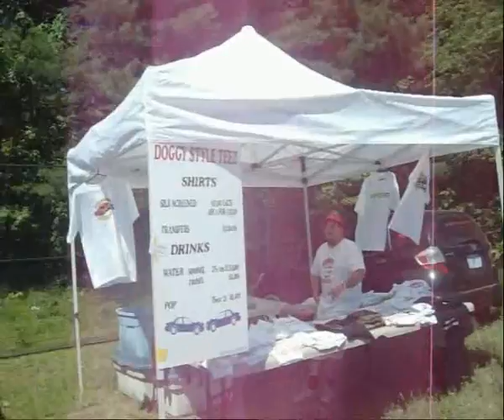Small Cars..Sunday Morning Pitts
just a few video clips of sunday in the pitts Rons car#10 dodge shadow...Joes #253 mazda mx3...Grants #555 Toyota camery..and also some video of jasondogs T shirt stand Doggy Style Teez...